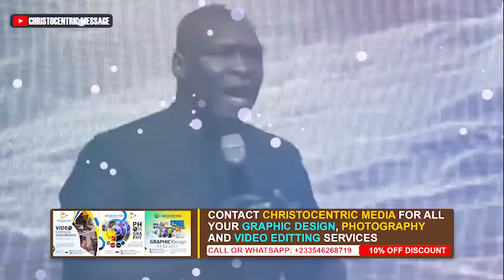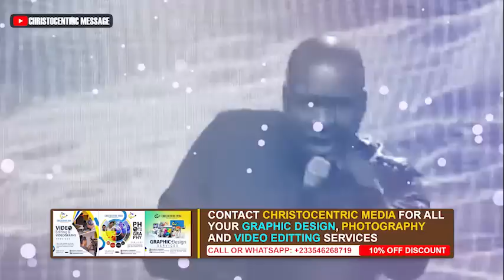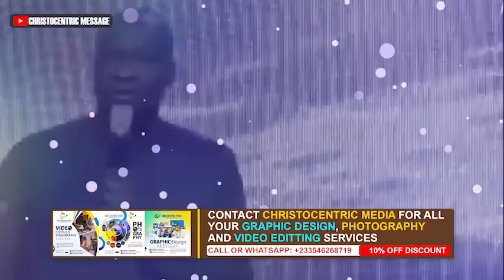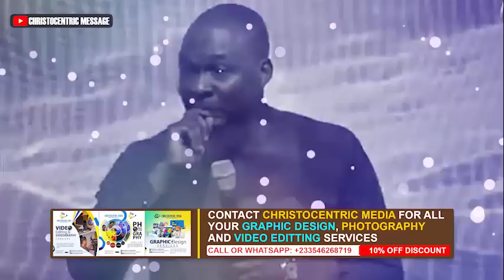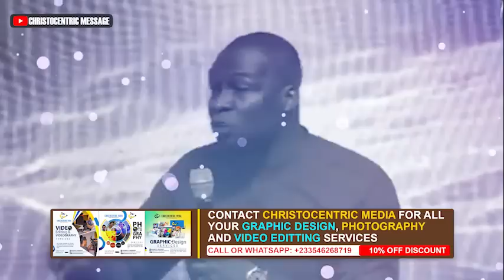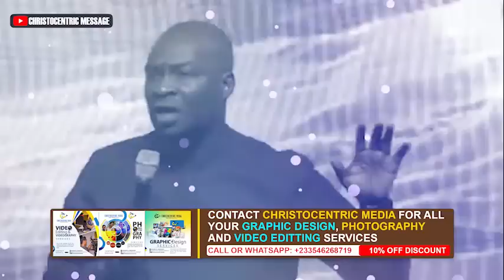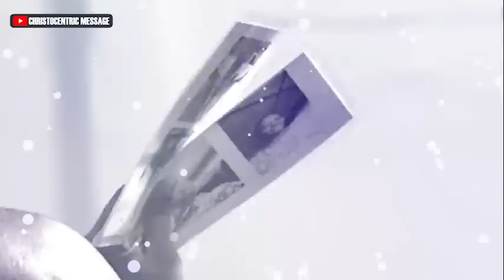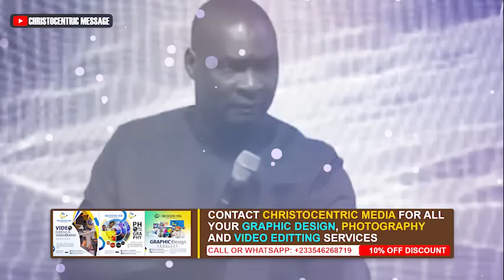PRAYERS AGAINST THE STORMS OF LIFE - APOSTLE JOSHUA SELMAN 2022